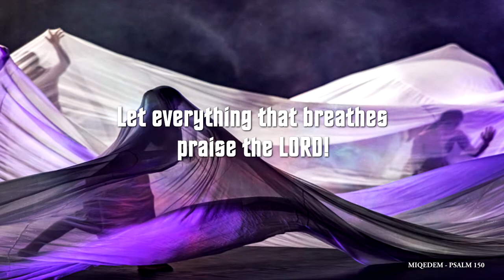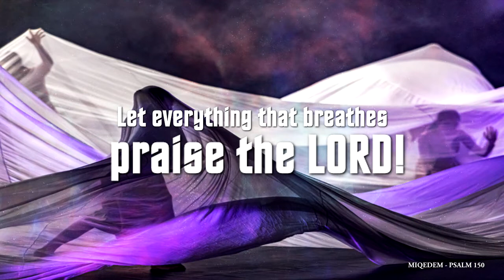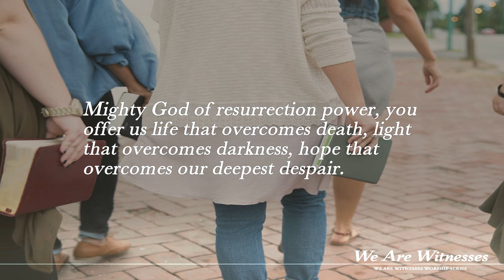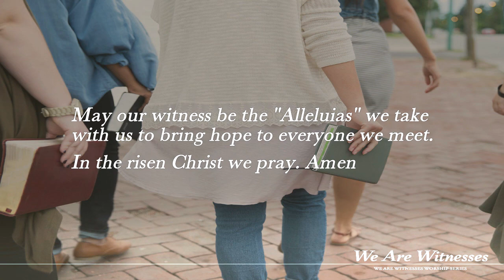PLETT METHODIST | 24-04-2022 | WE ARE WITNESSES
SERMON ONLY
Being a Witness to the Love and Grace of His Father cost Jesus his life! We must be committed to celebrate, and share, the message of Jesus with our friends, family and with the world – because that is our Calling as brothers and sisters of Jesus!

Copyright Licensing: St. Thomas Methodist Church:
Church Copyright CCLI: 2024100 and Music Reproduction CCLI: 2054493